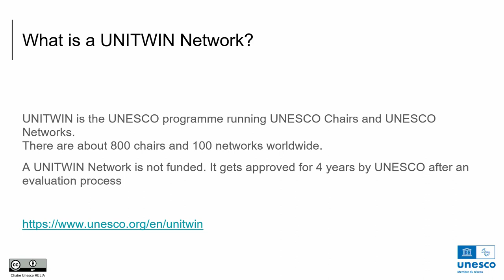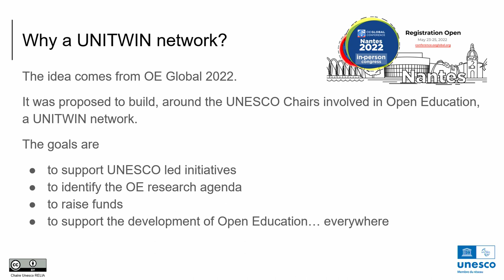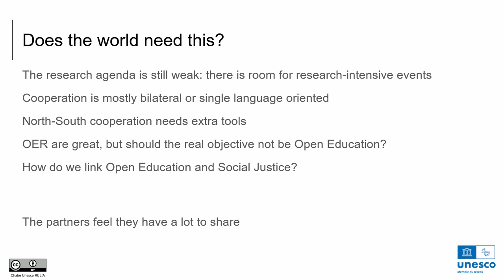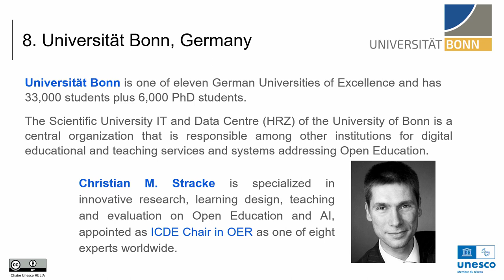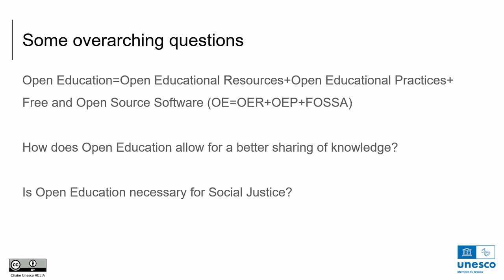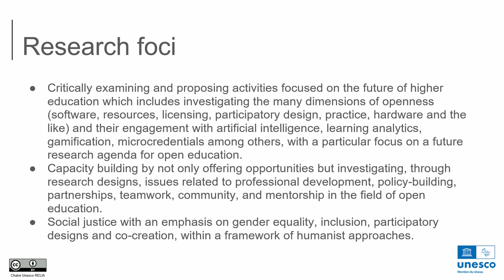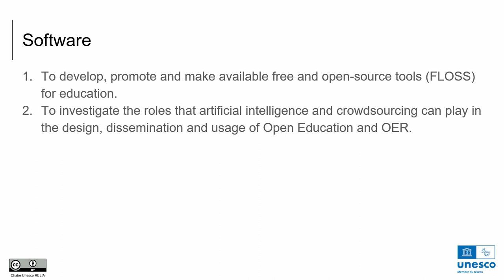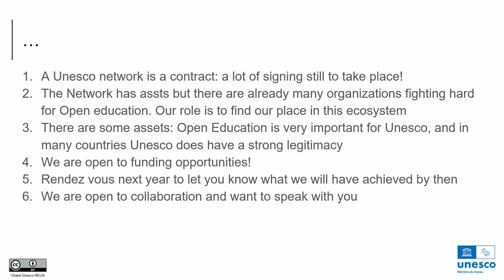OEGlobal23: OER UNITWIN Network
We wish to present the UNITWIN Network on Open Education, organized around the activities of a dozen UNESCO Chairs already working in this field, to better address the numerous challenges linked with community building, research, education and the world-wide sharing of ideas, teaching and learning resources, concepts and software.

UNITWIN is a unique intellectual and strategic programme of some 900 institutions from over 120 countries aimed at strengthening connections between research and development policy and practice at country, regional and global levels. It has contributed to strengthening higher education systems and fostering collaborative research partnerships and networks. Through its integrated approach that combines research, teaching and training, as well as community engagement, the Programme has proven value in advancing UNESCO’s interdisciplinary knowledge generation and the Organization’s role as global observatory and as a laboratory of ideas.

The network aims at developing four core target areas with the 10 activities below and supporting UNESCO’s 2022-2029 medium term strategies and the UNESCO Approved programme and budget 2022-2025. In particular it will support UNESCO’ Recommendation on OER (2019) and its promotion, implementation and progress evaluation.